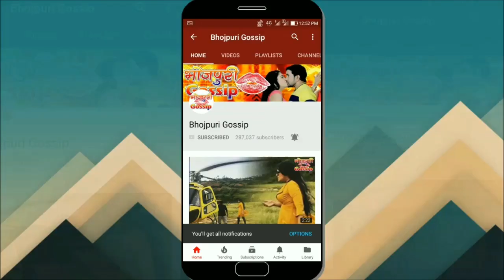आम्रपाली दुबे ने बताया निरहुआ जादूज में AC वाला होगा सिनेमा हॉल - Nirahua Jadooz - Amrapali Dubey